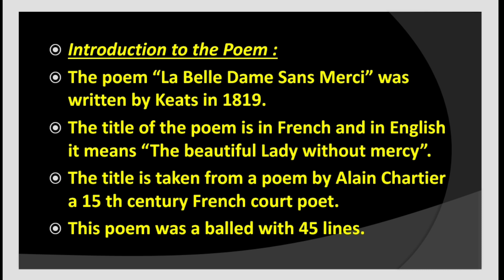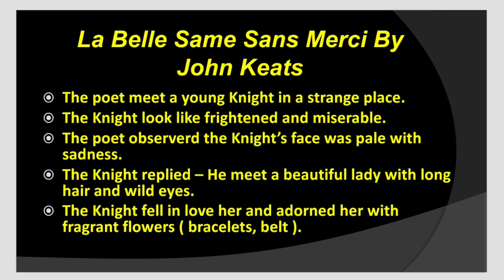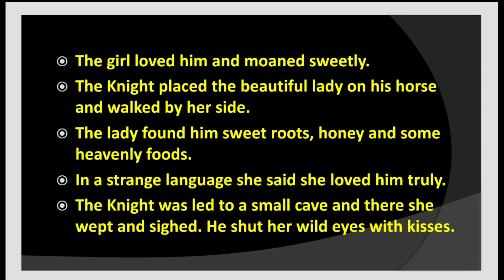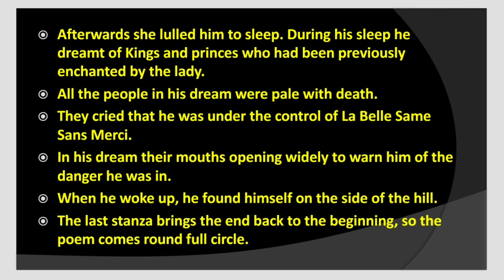La Belle Dame Sans Merci Summary In Tamil By John Keats